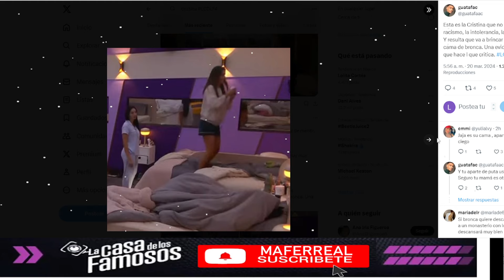CRISTINA EXPLOTA CON TODOS POR QUERERLA ELIMINAR DE LA CASA! LA CASA DE LOS FAMOSOS 4 EN VIVO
CRISTINA EXPLOTA CON TODOS POR QUERERLA ELIMINAR DE LA CASA! LA CASA DE LOS FAMOSOS 4 EN VIVO La Casa de los Famosos ¡NUEVA TEMPORADA! | En vivo 24/7 (Streaming 4)